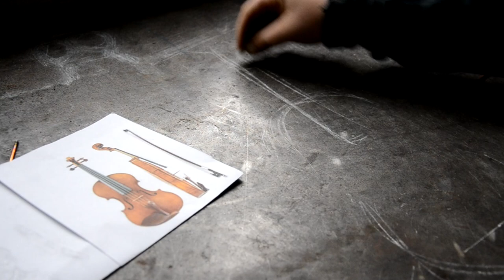Scrap Metal Violin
This is the first musical instrument sculpture I've made. There's a couple parts of it that I wish I shaped better, but I think it turned out alright :)

For this art project I used old bike chain/gears, old drill bits, stainless steel ware, buttons, left over bits of perforated metal, square tubing cutoffs, pipe cutoffs, plasma drops, old saw blades, and other left over scrap metal. I used a tig machine to weld everything together. I used an oxy acetylene torch to shape a few parts, and used muriatic acid to give it the flash rust color.